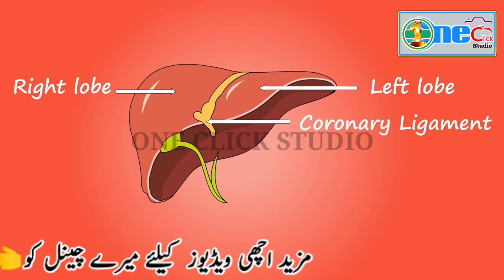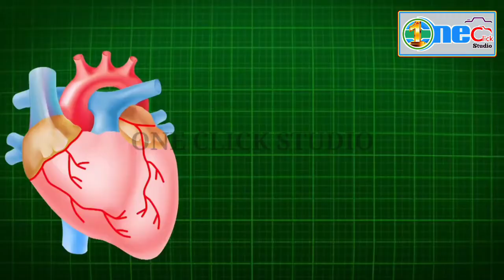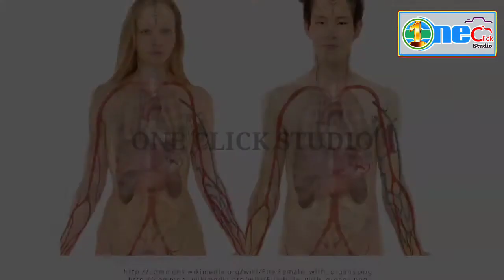Health Care Collection || Daily Routeen || One Click Studio